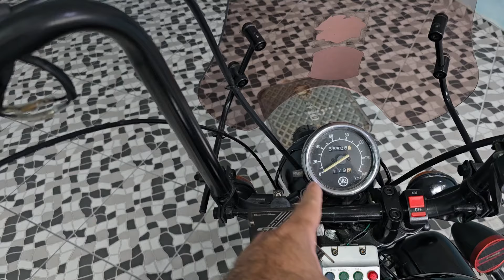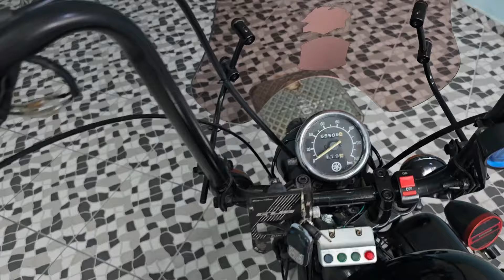SECA SUVACO RECOMENDO OU NÃO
ÓLEO DESINGRIPANTE

PÁGINA ROYAL ENFIELD ALIEXPRESS

link da trava

Amigos, usem os links abaixo para abrirem os aplicativos das lojas. Assim, você ajuda a manter nossa comunidade ativa.  Obrigado!

🏷 Canais de Cupons da comunidade
AliExpress, Shoppe, Amazon, Mercado Livre, Magalu, entre outras